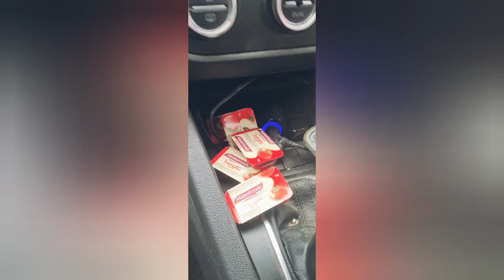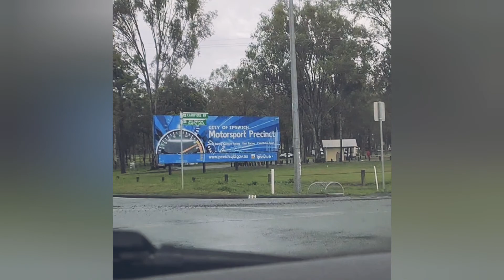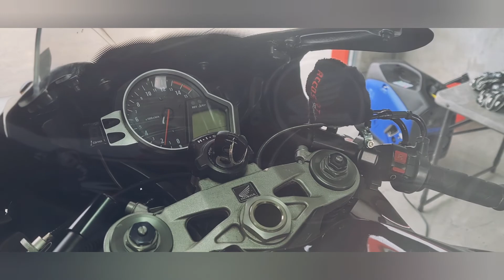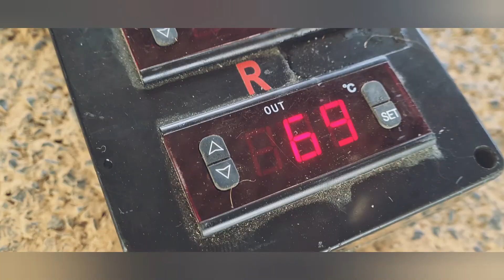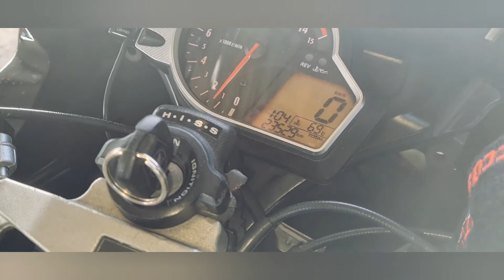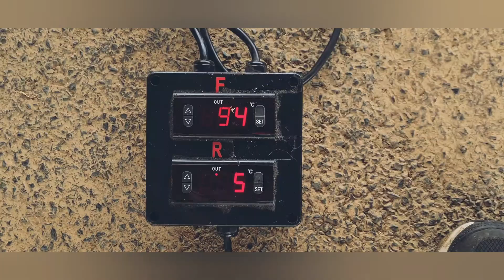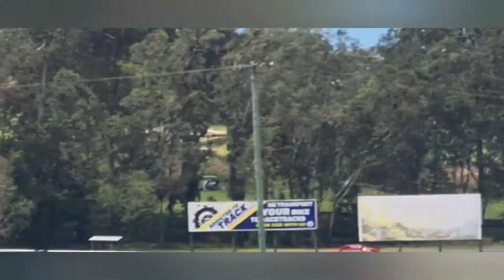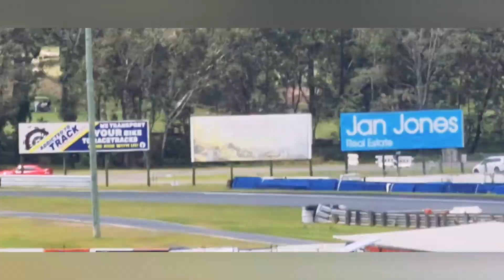Honda CBR1000RR and the vw Golf GTI hit the race track, we install valeo tail light upgrade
Welcome back to Morris Modified 🙂

This week we hit the race tack, both Queensland raceway and lakeside raceway. we take the honda cbr 1000 RR to both, but with the unpredictable weather lately, its been hard to pick a good dry day..

We get our 1st run ever on the race track, (we've literally never been on a track) the Mk 5 golf gti gets a full noise test run after the downpipe installation and we also acquired some Vertini concave rims
Jordan Carries out the installation of his brand new Valeo taillights 😍 at 24:24

Antonio fits rims to the honda accord euro and we take the rides to the local weekend car meets.